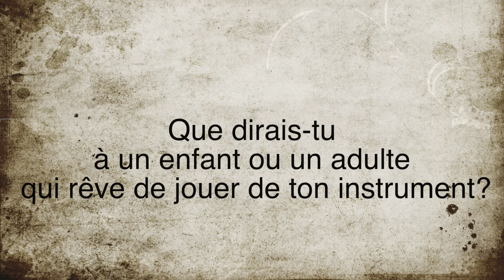Conservatoire du pays Solesmois - Pourquoi choisir le cor d'harmonie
Le conservatoire intercommunal vous ouvre ses portes pour vous faire découvrir les disciplines enseignées.
Voice Cécile et le cor d'harmonie.
Bonne découverte !